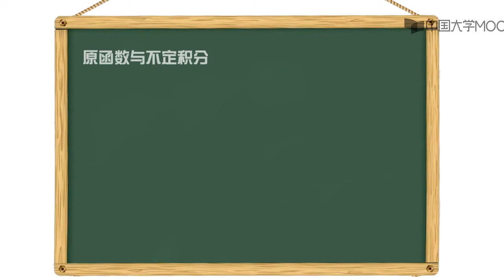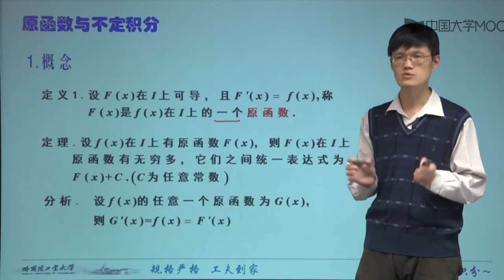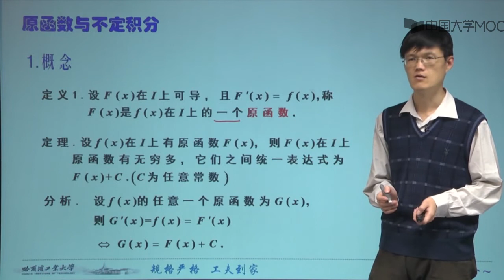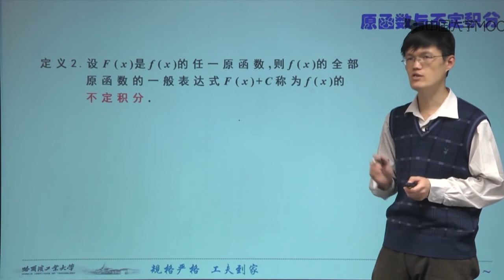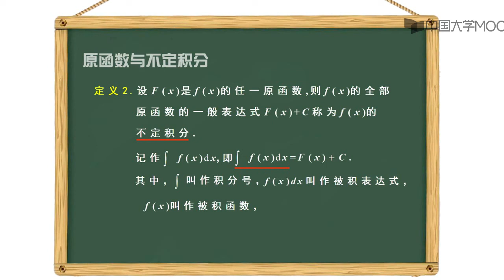2 1 1 原函数与不定积分